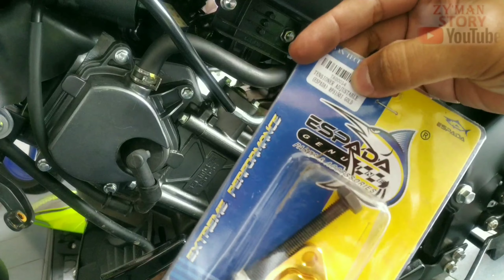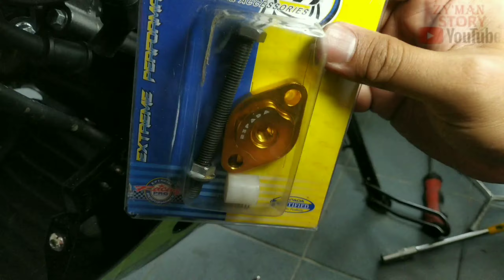BenelliMalaysia Benelli 150S Tutorial Change Tensioner.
As salamualaikum Hi guys Hello YouTube.
Video Kali ini saya kongsikan Tutorial Cara tukar Tensioner Auto kepada Manual. Pada motorsikal Benelli 150S.
Share & Like. Tonton video sampai habis tanpa skip iklan